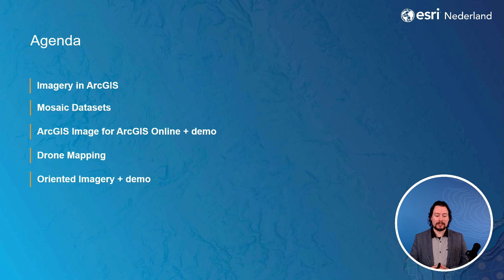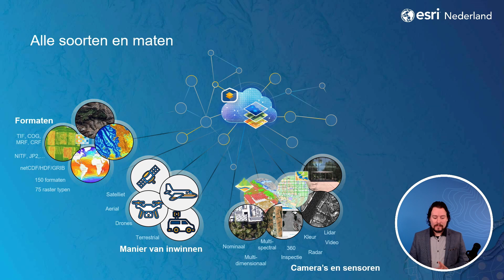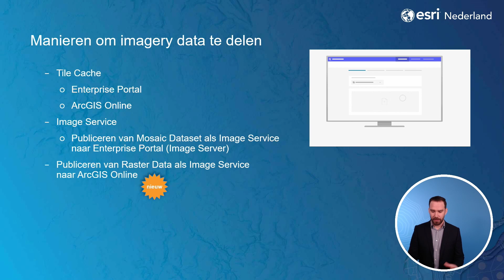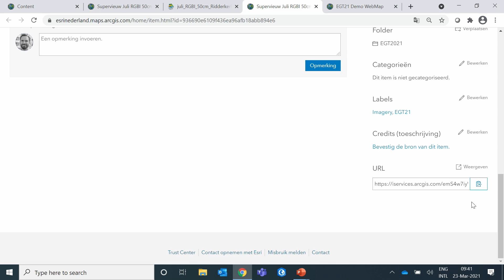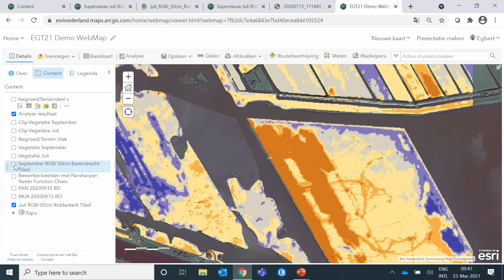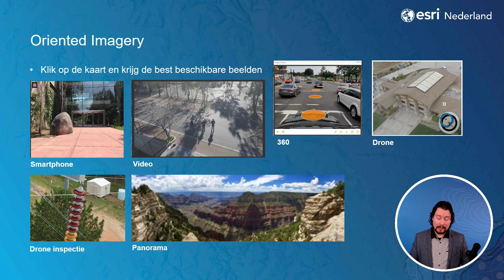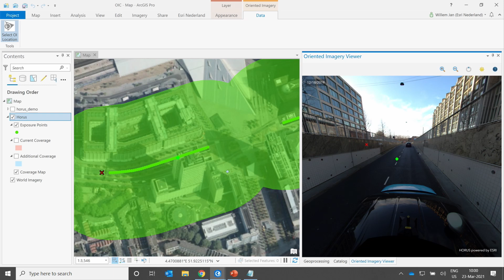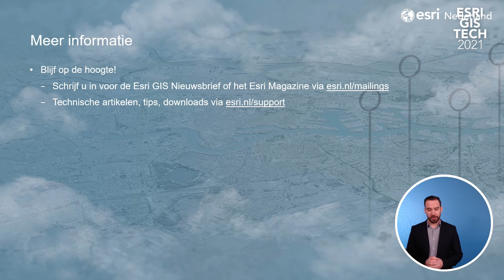Imagery: alle soorten en maten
Wilt u meer informatie over dit onderwerp? Vraag een gesprek aan met een expert van Esri Nederland Of vul het contactformulier in op de

Er worden steeds meer verschillende typen imagery ingewonnen. Denkt u daarbij aan beelden ingewonnen vanuit de lucht of juist vanaf de grond. Kleur of multispectraal. Foto of video. In deze sessie laten we u zien hoe deze verschillende typen beelden ontsloten worden met ArcGIS en op welke manier u optimaal gebruik maakt van deze imagery in ArcGIS.